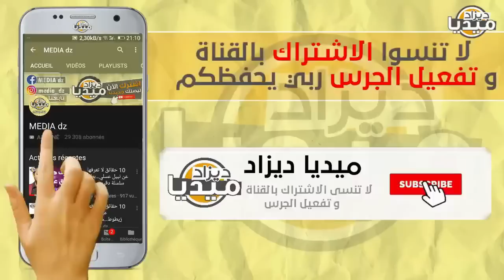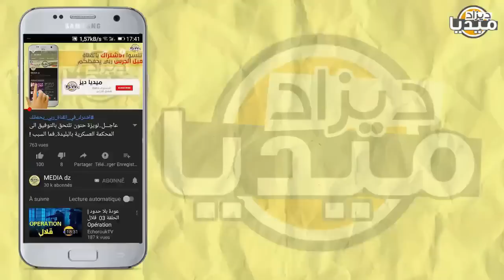عـاجل..وزيرة ألمانية تزلزل زريبة المروك من داخل الديار سنتبع قرار الجزائر فقط في الصحراء!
❤❤استغفر الله - اللهم صلي وسلم على سيدنا محمد ❤❤